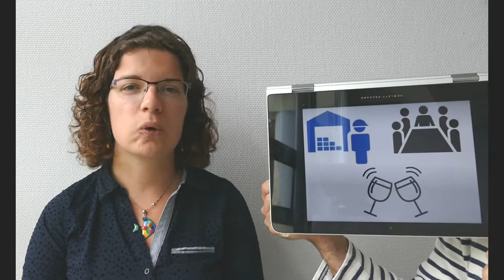Mot de la présidente IGR Alumni, Coralie GOURLAY